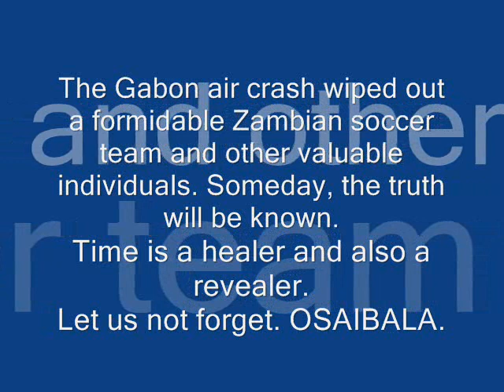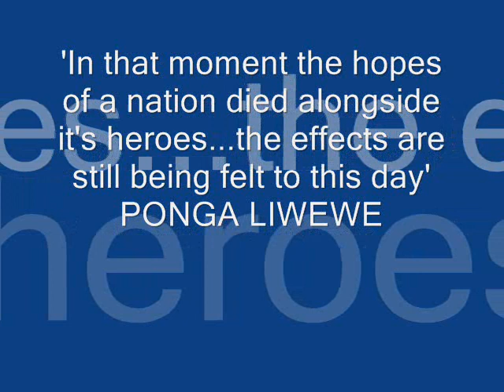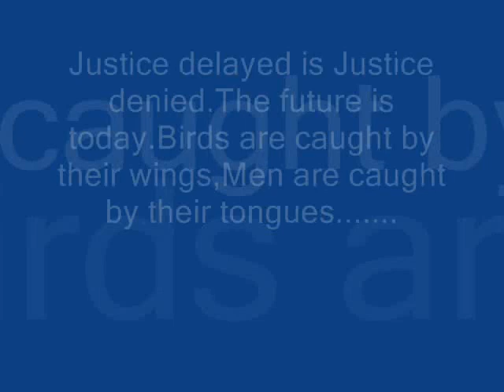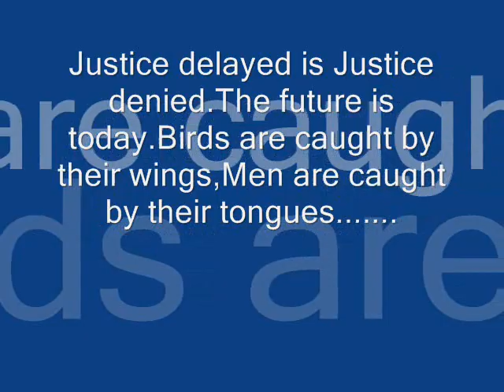Zambia National Team tribute- 'OSAIBALA' by SIMWINJI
This song was recorded in 2002 by Zambian artiste SIMWINJI. It was never released but was simply passed around friends. It is sung in the Nyanja language commonly spoken in urban Lusaka and other parts of Zambia. 'Osaibala' simply means 'Don't forget'.
A commentary by revered football commentator Mr Dennis Liwewe is woven through the song. During editing it was discovered that similar photos have been used in other tribute youtube videos!!! They are better too. Many of us must have the same thoughts.Some players in the team photos of the video were not in the air crash(eg Kenneth Malitoli,Johnston Bwalya,Kalusha Bwalya).
The terrible events of that April night in 1993 off Libreville, Gabon still resonate to this day; more so for the families and friends of those who died. This song is for them as they seek resolution and some sort of closure and healing in the face of official denial,circumspection, and intransigence around the loss of their loved ones. One day it will come to pass and hopefully their long nightmare, darkness and hurt will be eased just that little bit more.
A legacy of that formidable team is that we meaningfully learn from their loss, give practical recognition to them and effectively build on their promise so abruptly taken away. OSAIBALA - Don't Forget!